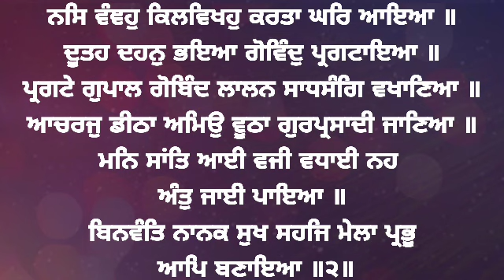Karta Ghar Aya - Bhai Balwinder Singh Ji Lopoke Hazoori Ragi Sri Darbar Sahib Amritsar